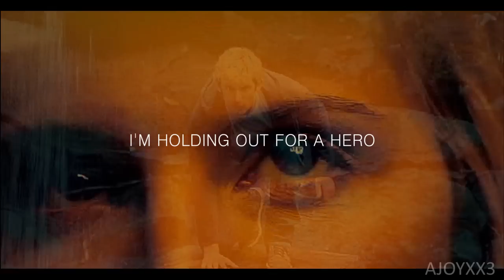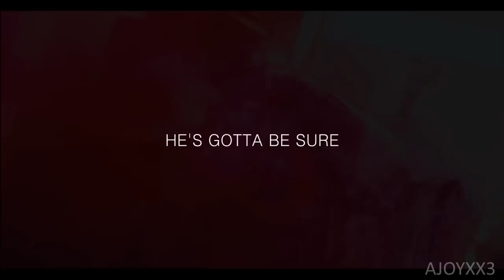im holding out for a h e r o [for kyley]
HD is like christmas morning :)
details are at the end of the video.

it has been more than 6 months since i last made a video & if i may say, it feels awesome to be back!

kyley: this is your incredibly late birthday gift. i am sooo sorry, & i thought maybe alex could help you forgive me. love yousss!